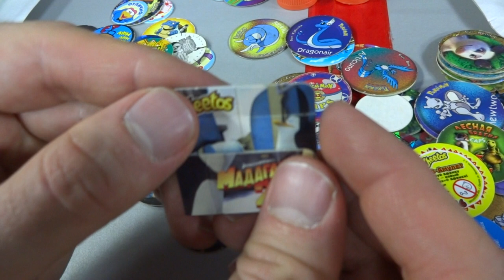Бумажная картинка-трансформер (с гик-сходки)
Полная версия будет позже